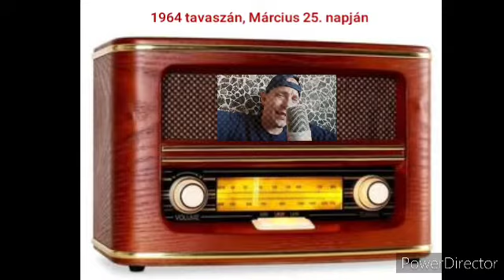Bartók Lui-G Bochkor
Zene: Kiss Oxid Gergely
Előadó és szöveg: Bartók Lajos Lui G

Bochkor Gábornak készített muzsika by Bartók Lajos Lui-G